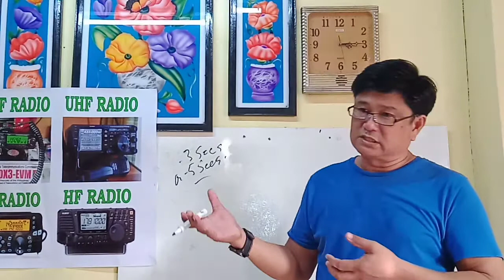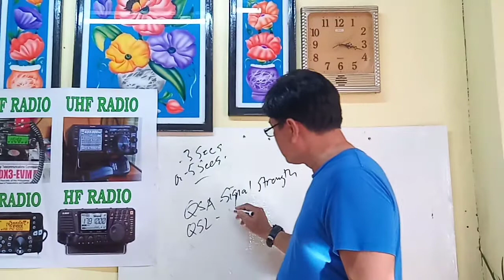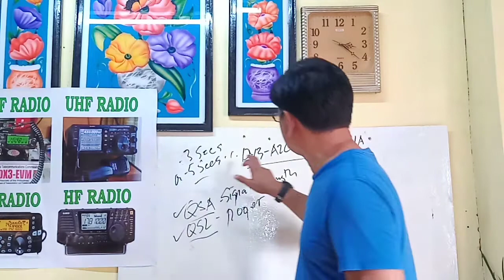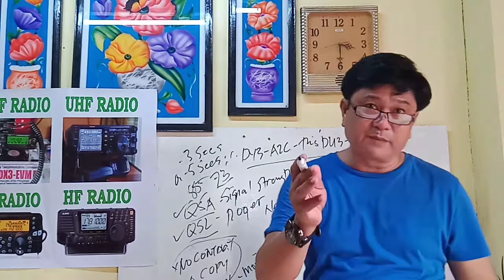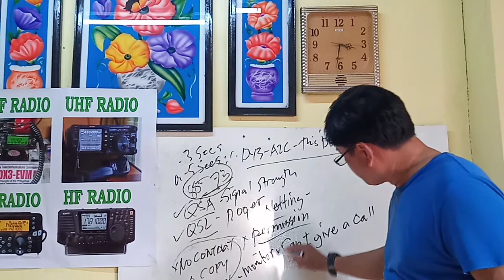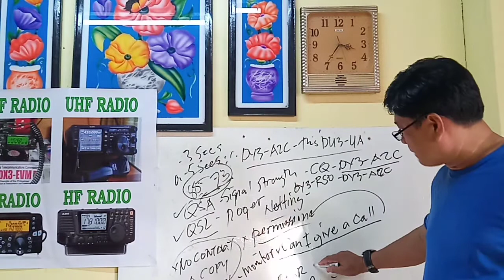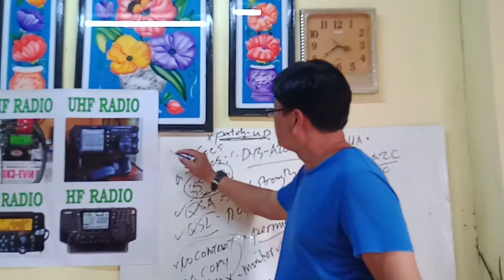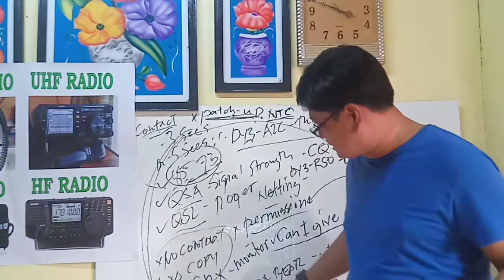Amateur Radio Laws Seminar On How To Use 2 Way Radio Communication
Magandang Araw mga Kaibigan!

Magtulungan Tayo!